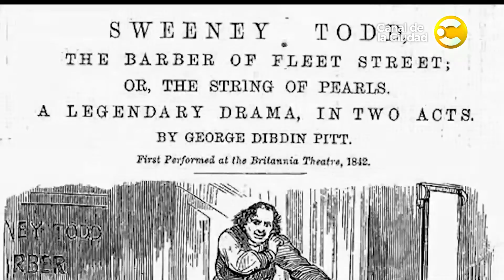"The Rocky Horror Show" y informe especial sobre "Sweeney Todd" - Musicales Baires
Entrevistas a los mayores referentes del género del Teatro Musical, cobertura propia de estrenos, toda la movida del teatro off, las obras más destacadas del circuito comercial mostradas desde adentro, notas a los hacedores de todas las áreas que componen este complejo y apasionante género que crece día a día y ubica hoy a Buenos Aires en la capital latinoamericana del Musical.